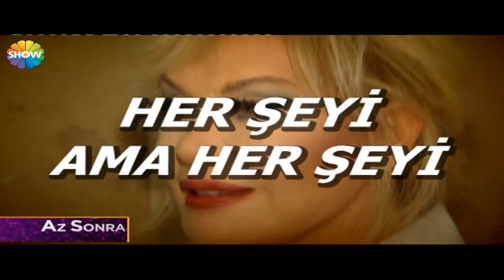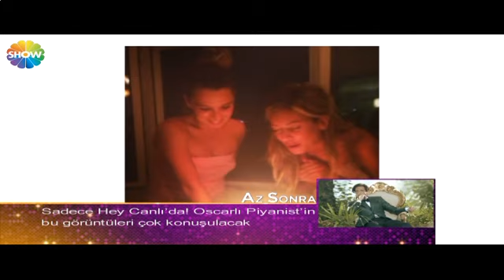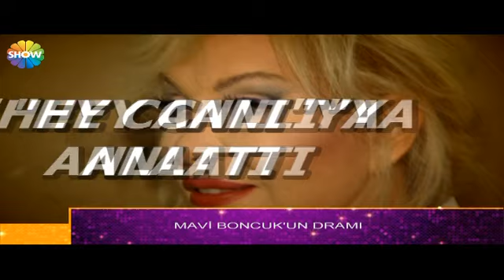Hey Canlı / 16 Eylül 2. Kısım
Türk sanat müziğinin usta sesi mavi boncuk Emel Sayın'dan hiç bu sözleri duymadınız... Gülben Ergen 3 ayda nasıl 10 kilo zayıfladı? Geçirdiği hastalıkla mücadele eden Hababam Sınıfı'nın Kel Mahmut'u Münir Özkul'un son sağlık durumu ne? Bülent Ersoy ile Ajda Pekkan arasında yaşanan polemik bitmek bilmiyor! Ebru Gündeş'in 2 yaşındaki kızı Alara'nın boğaz turunun görüntüleri sadece Hey Canlı'da!